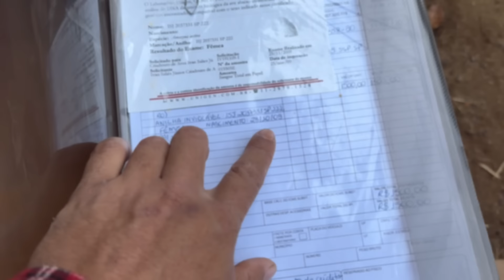TERMINAMOS MAIS UMA ETAPA DO SÍTIO. ESTÁ QUASE PRONTO a VENDINHA.